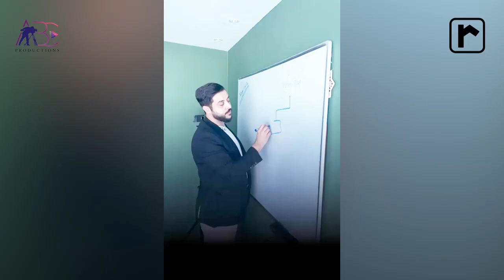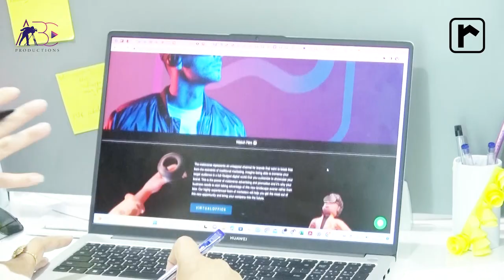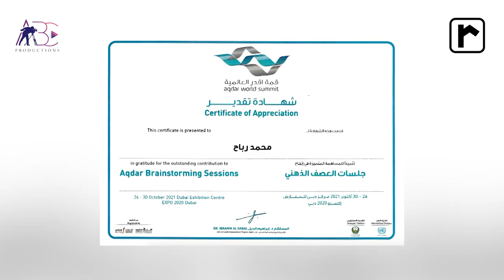The Roof Properties